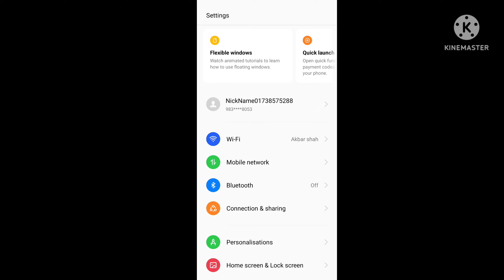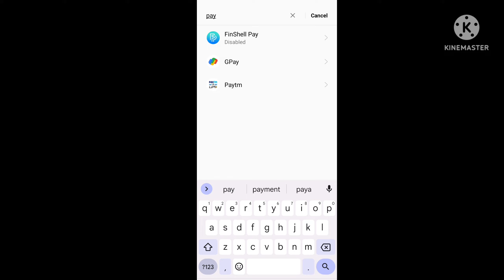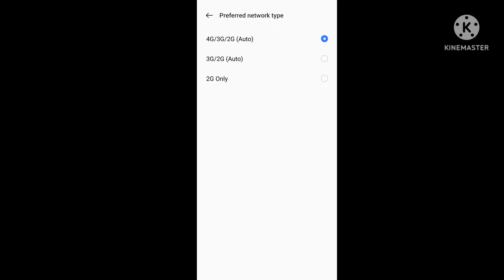paytm wallet not showing balance | paytm me balance show nhi ho rha